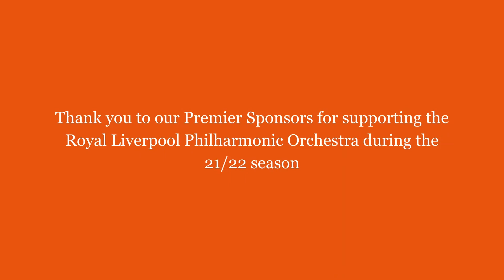Song of Memories Pre Concert Talk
Thursday 12 May 2022 7:30pm Liverpool Philharmonic Hall
Royal Liverpool Philharmonic Orchestra
Song of Memories

Wagner Overture, Lohengrin Act I
Martucci La Canzone dei Ricordi
Schumann Symphony No.2

Domingo Hindoyan conductor
Sonya Yoncheva soprano